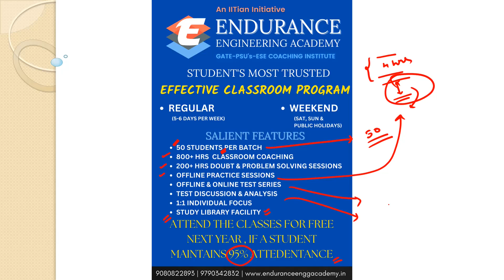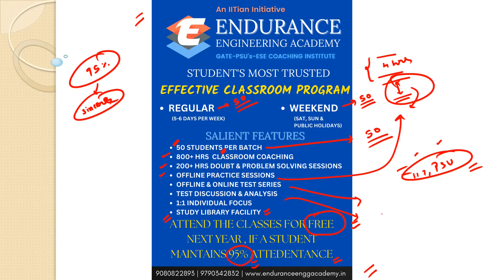Free GATE Classroom Classes for 2 days @ Chennai | GATE ME, XE & PI | EEA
Free GATE Classroom Classes for 2 days @ Chennai.

Address: 7/3, Madley Road, Ashoka Nagar, T Nagar, Chennai 600 017.